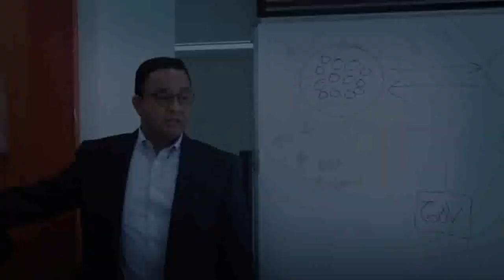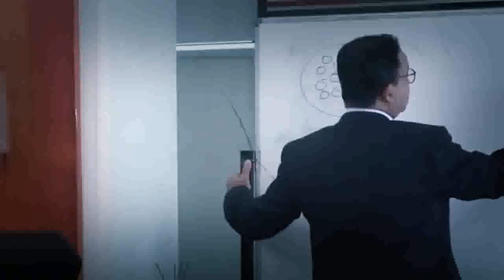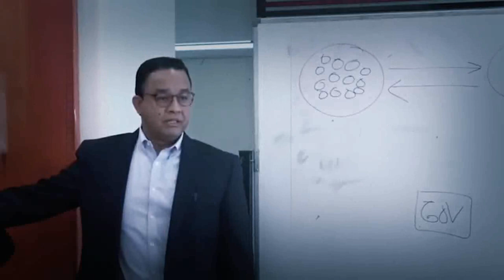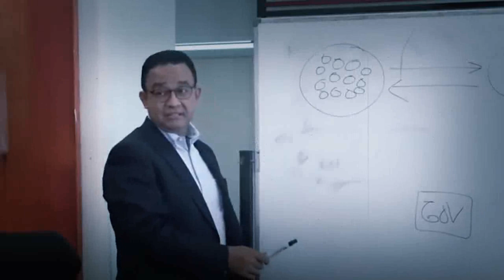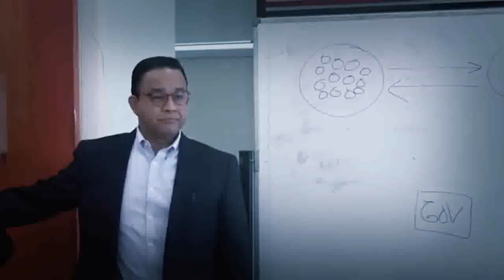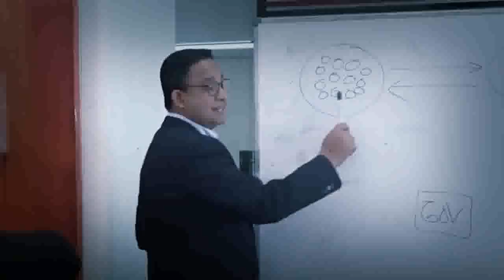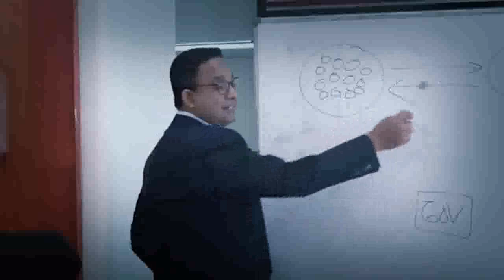BIADAB!! TERNYATA 2 TOKOH INI DIBALIK SEMUA INI JOKOWI & KPK BONGKAR SEMUANYA